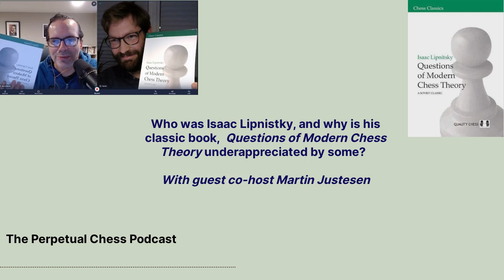Review and Discussion of Isaac Lipnitsky's Book- Questions of Modern Chess Theory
Perpetual Chess is back with an edition of Chess Books Recaptured, a recurring book review podcast. Today I am joined by Martin Justesen to discuss the underrated Soviet-era classic Questions of Modern Chess Theory, by Isaac Lipnitsky. Originally published in 1956 in the Soviet Union, it was not translated and published in English until Quality Chess did it in 2006. And the chess world is quite lucky that it was translated! As usual we share historical details, lessons learned from the book and a few favorite segments in our discussion. Of course we also get into some of the details of Isaac Lipnitsky’s life, as well as discussing what is new with our returning guest-co-host, Martin. Please read on for more details and timestamps.

Martin's prior Adult Improver Interview: Episode 209

0:00- Why did Martin choose this book? What makes it noteworthy?

Mentioned: Book Recap #18- Nimzowitsch’s My System, Endgame by Frank Brady

8:30- For what level chess player is this book most helpful?

Mentioned: Logical Chess Move by Move, Winning Chess Strategies, Simple Chess

12:00- Perpetual Chess is brought to you in part by AImchess.com. Aimchess analyzes your online games and provides actionable improvement insights. Check out their updated website, and if you decide to subscribe please use the code “Perpetual30” to save 30%.

13:30- We discuss the formats in which the book is available. We couldn’t find much beyond the paper book format.

17:00- Who was Isaac Lipnitsky?

19:00- Why is this book sometimes compared to IM John Watson’s Secrets of Modern Chess Strategy?

Mentioned: Lipnitsky-Petrosian 1950, Episode 258 With GM Matthew Sadler, Translator John Sugden

28:30- Perpetual Chess is brought to you in part by Chessable.com. Check out their latest offerings here:

New Chess Courses Online - For All Levels - Chessable.com

29:30- What were the most noteworthy segments of the book?

Mentioned: Anderson-Kieseritzky, Botvinnik-Capablanca 1938, Steinitz-Von Bardeleben 1895

46:00- Thanks so much to Martin for joining the show

Check out all of Martin’s Books Here:

Amazon.com: Martin B. Justesen: Books, Biography, Blog, Audiobooks, Kindle

Also Mentioned: Street Smart Chess, Improve Your Chess Now

Sign up for Martin’s newsletter here.

This month we will make another donation to Chess in Slums.

Listen to my Interview with Tunde Onakoye on Episode 219

54:00- This month's blindfold puzzles are straight from Martin's new book, Blindfold Opening Visualization

Puzzle #1, White to move - 1. E4 e5 2. Nf3 Nc6 3. Bb5 d6 4. Nc3 Ne7 5. Nd5 g6??

Puzzle #2, White to move- 1. Nf3 d5 2. G3 c5 3. Bg2 Nc6 4. D4 e6 5. 00 Nf6 6. C4 dxc4 7. Ne5 Nxd4?

You can find a Lichess study with the answers to both puzzles here:

If you would like to help support Perpetual Chess, you can do so here.